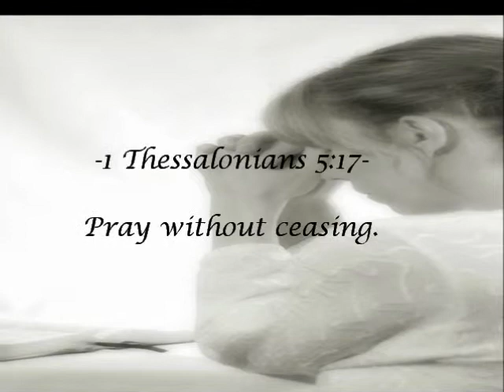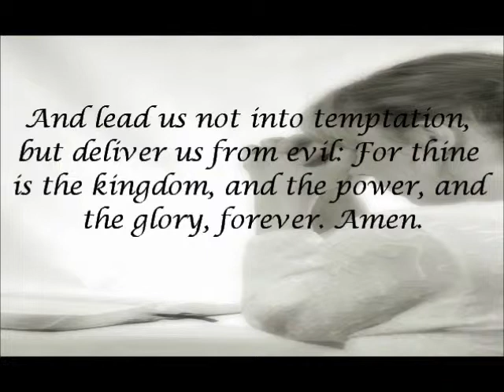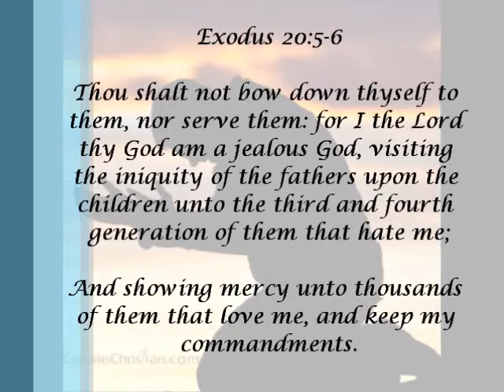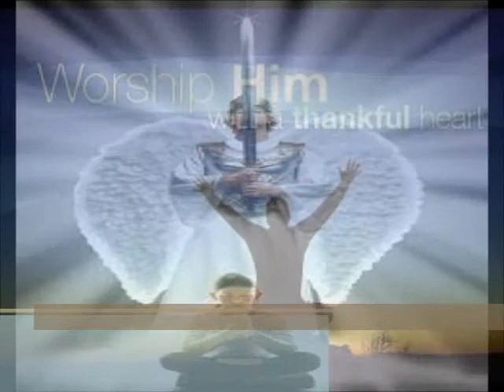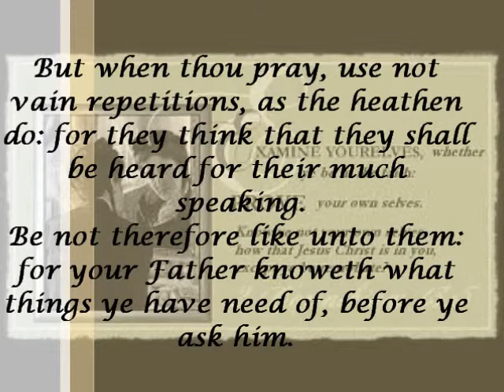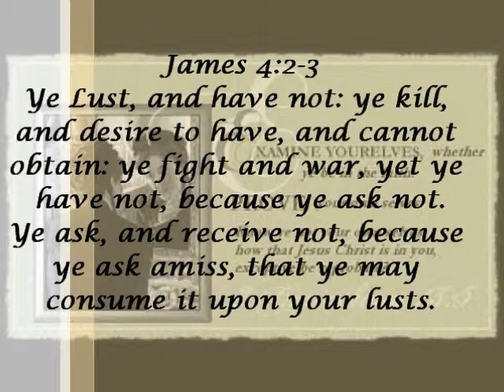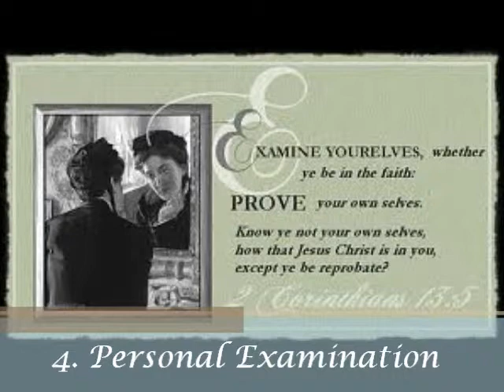True Discipleship Praying